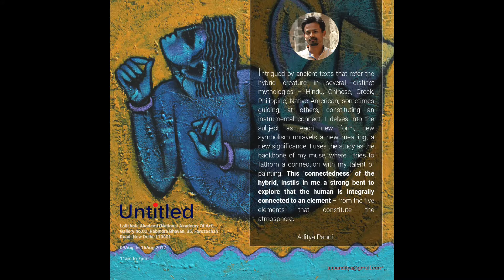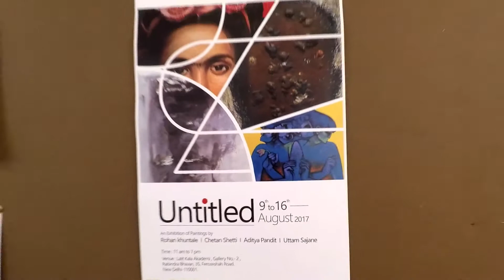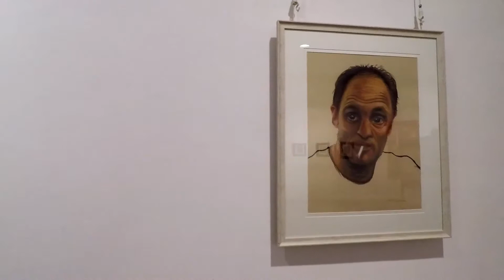Lalit Kala Akademi || Paintings Exhibition || #1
"Untitled"
Paintings Exhibition by
Aditya Pandit , Chetan Shetti,
Rohan Khuntale, Uttam Sajane
Lalit Kala Akademi, New Delhi
9th to 16th Aug 2017